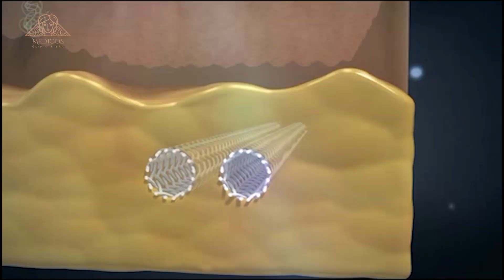Công nghệ nâng mũi chỉ siêu sợi Stem Fibre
Nâng mũi chỉ là gì? Vì sao có thể sử dụng chỉ sinh học nâng cao được dáng mũi?
📌 Dưới đây là video mô phỏng quy trình nâng mũi chỉ, sử dụng chất liệu chỉ sinh học để dựng trụ mũi và nâng cao phần sống mũi đạt độ cao và độ dài chuẩn.
📌 Chỉ sinh học Biomaterial Rhinoplasty có ưu điểm là tương thích với cơ thể, hoàn toàn an toàn, không gây kích ứng, đào thải.
📌 Quy trình thực hiện nâng mũi bằng chỉ sinh học rất nhẹ nhàng và nhanh chóng, chỉ mất khoảng 30 phút để hoàn thành.
📌 Quá trình nâng mũi chỉ rất nhẹ nhàng, 2 vết thương nhỏ ở đầu mũi sẽ nhanh chóng lành thương và không để lại bất cứ dấu vết nào.
📌 Khi chỉ tan cũng đồng thời kích sinh collagen, tạo thành lớp mô đệm tự thân, giúp dáng mũi cao lên một cách tự nhiên và an toàn.
Inbox Medicos để đặt lịch thăm khám 1:1 trực tiếp Thạc sĩ, Bác sĩ La Thảo tư vấn dịch vụ.
⚜️ Medicos Beauty & Healthy
✨ Khoa Thẩm mỹ da - Viện Thẩm Mỹ Quốc Tế Việt - Hàn
🏨 Địa chỉ DUY NHẤT: Số 5, Bình Thới, Phường 11, Quận 11, TP.HCM